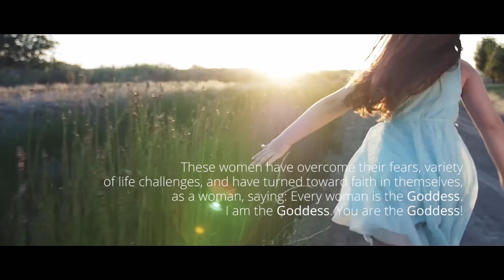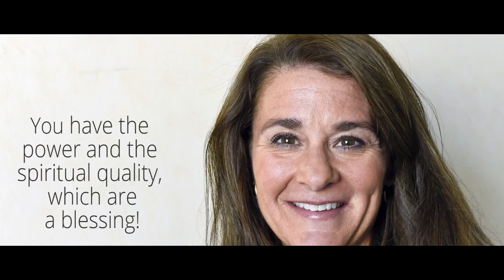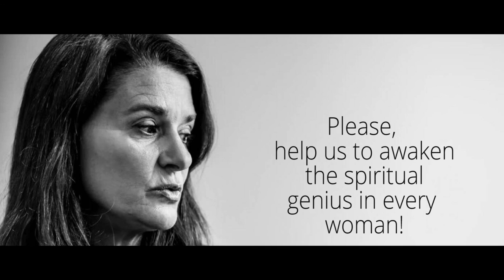Melinda Gates Goddess (Fan Video)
Dearest Melinda Gates,

The Earth has a message for you!
Only a few souls in the Universe can make a revolution happen. A Women's revolution.
Not through fight, but through LOVE.
You have been called to be a part of it!

Please meet Amiya Inspiration team - the best one could expect - all of us are here not for money and not to satisfy our egos - we are here because we believe in miracles: we believe WE CAN BRING a POSITIVE CHANGE to the WORLD. And it is TIME to start changes that only women can do! Changes that bring every human being a belief in their own star, limitless potential, in their power to make the change in life and in the World, to live the life of their dreams.

About Amiya Inspiration
Amiya Inspiration is a happy people project. It is a phenomenon which creates a positive world, revealing the genius of women and men. It uncovers the essential parts of human life: harmonious relationships, personal growth, sacred feminine, blissful sexuality, successful and creative life. Currently, we are on a Mission “The Goddess”. We are creating this amazing experiential live show which combines unique knowledge, inspiration, and positive energy - every woman will hear her soul’s vocation, experience the therapeutic inspirational effect of music and her own authentic story of revelation. She will receive a personal message and a huge inspiration about herself!

Please, be a voice of our message, be part of our Mission. We invite you to start a friendship from soul to soul! Please help us spread the message so that it reaches as many people as possible:
- Write about us, speak about us, interview us;
- share this link with your friends, inspirers, fans, followers, on your Facebook, Twitter profiles, or your website;
- Become part of our Mission in any form: be our speaker, our voice, our Goddess;
- Let’s find mutual ways of making this positive revolution happen!

Your response would be so very much appreciated.

Let‘s rewrite women‘s history together!

Sincerely Yours,